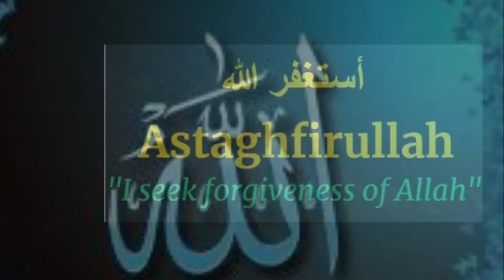Quran Har Roz (Part 1061)